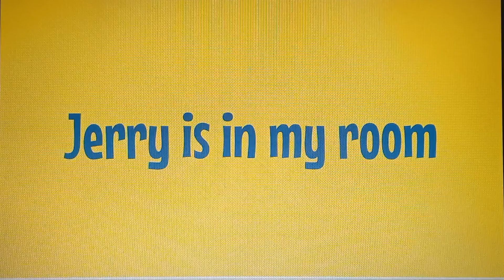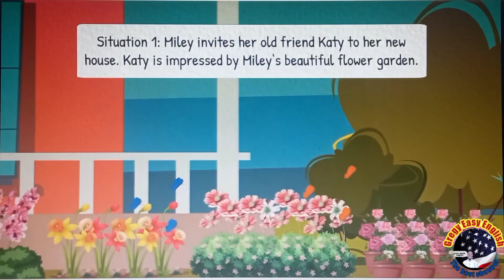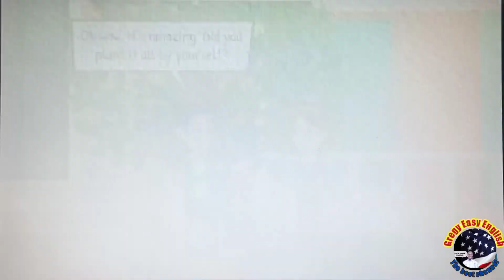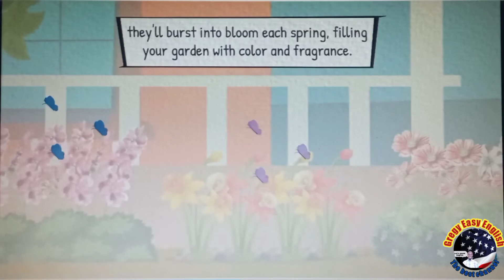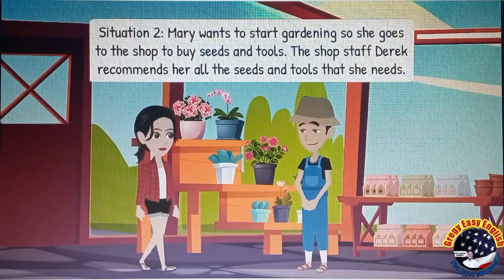Intermediate English Conversation Practice: MAKING COMPLAINTS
Tomas and Francisco, 2 Portuguese friends, traveled to the US. There was a mouse in their hotel room. Let's watch the video to see how they will handle this situation.